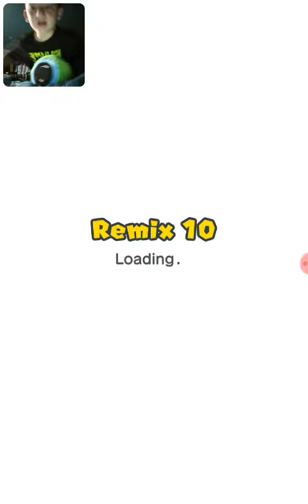Super Mario RUN part 2 it's a me aseany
Well I hope you guys enjoyed the video Bye